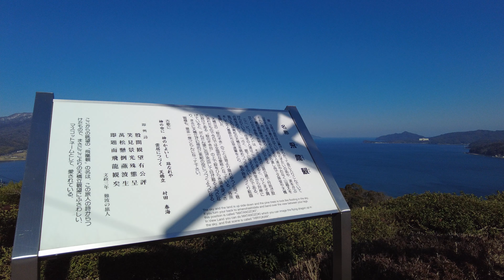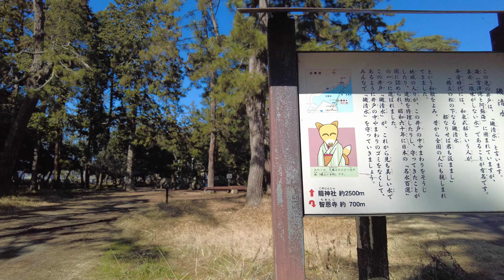One of Japan's Most Scenic Views - Amanohashidate [JAPAN 4K]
this is such an incredibly beautiful view.
I loved this walk so much so I hope you enjoy!

my camera makes the trees look ALIEN towards the end and I have no idea why? the start is okay and I am super happy with how that turned out !! but it kinda wouldn't be a vacpacking video without some kind of scuff but hey we will take those.